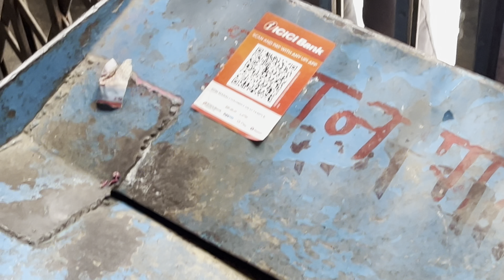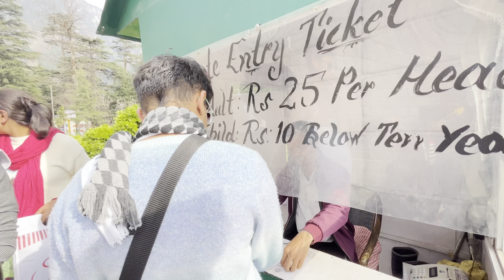DOSTO ke sath MANALI Tripp😃⛰️ | Himachal Pradesh | Vlog 11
Trip from Delhi to Manali 🏔️🏔️
Manali Tourist Places | Manali Tour Plan | Manali 2024 | Manali Vlog |

Tour by - WAY4TRAVELS ADVENTURE